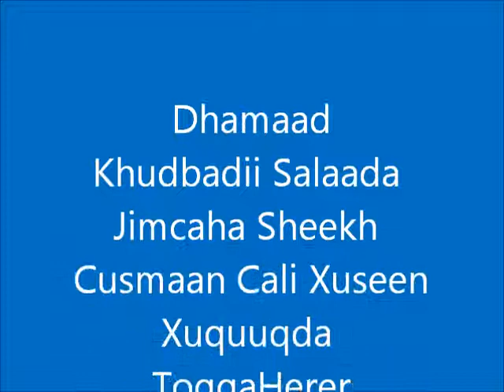khudbadii Salaada Jimcaha Sheekh cusmaan Cali Xuseen Mawduuca Khudbada Dhaarta.WMA.wmv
Khudbadii Salaada Jimcaha Sheekh Cusmaan Cali Xuseen Mawduuca Khudbada Dhaarta.